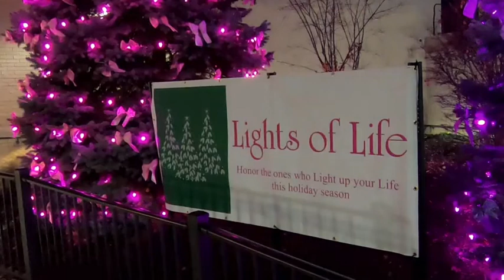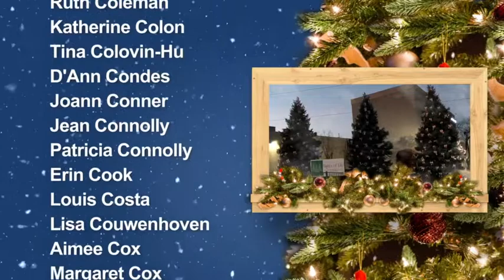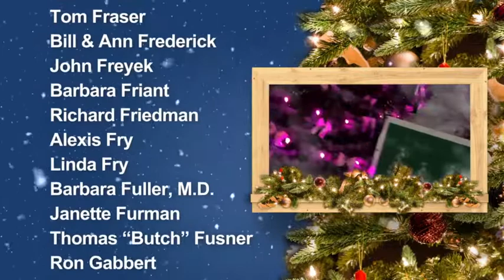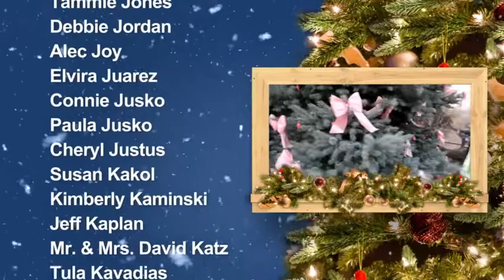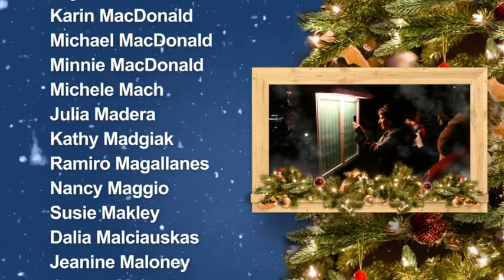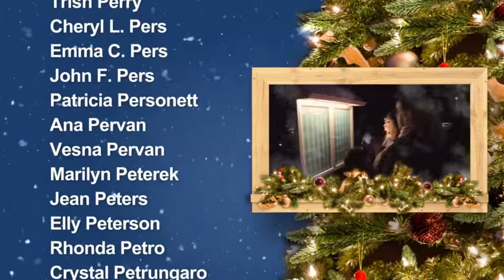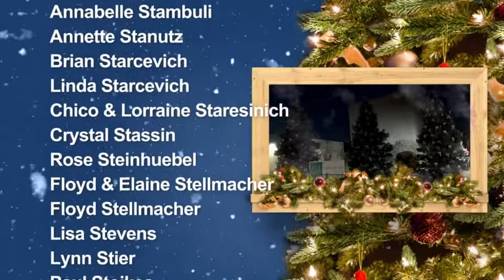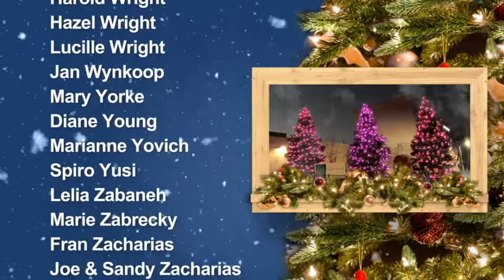Lights of Life 2020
A virtual Lights of Life program serves as a reminder of the journey of hope that goes along with a  cancer diagnosis. Donations are a show of support for loved ones and support important work by Community Cancer Research Foundation, Inc.., Munster.